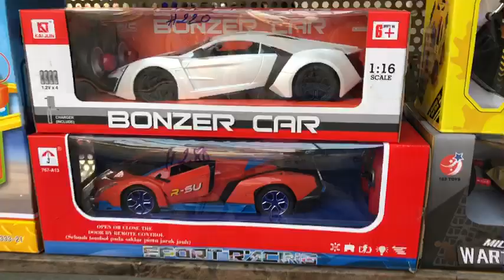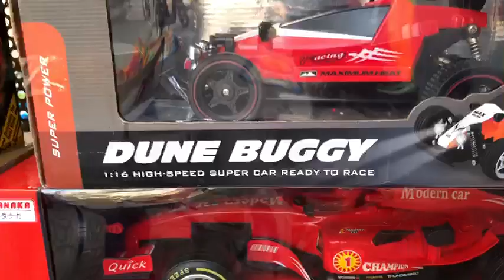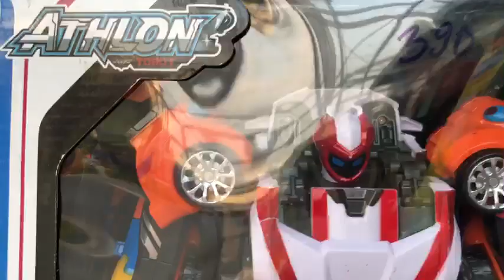Những mẫu trò chơi mới cho ra siêu hót.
CUNG CẤP SỈ SỮA MẸ VÀ BÉ HÀNG NHẬP KHẨU VÀ VIỆT NAM
Thị trường hiện nay có rất nhiều địa chỉ cung cấp sỉ sữa mẹ và bé hàng nhập khẩu và Việt Nam để khách hàng lựa chọn. Tuy nhiên, không phải ở đâu khách hàng cũng có được sản phẩm chất lượng như mong muốn. Làm thế nào để chọn được địa chỉ uy tín, chất lượng? Hãy để HT Sài Gòn giúp quý khách hàng “giải bài toán” này một cách đơn giản nhất.
ĐỊA CHỈ CUNG CẤP SỈ SỮA MẸ VÀ BÉ HÀNG NHẬP KHẨU VÀ VIỆT NAM NÀO TỐT?

HT Sài Gòn được biết đến là đại lý cung cấp sỉ sữa mẹ và bé hàng nhập khẩu và Việt Nam hàng đầu hiện nay. Với nhiều năm kinh nghiệm, chúng tôi luôn cam kết mang đến cho khách hàng một dịch vụ hoàn hảo và chất lượng nhất.

Các loại sữa được cung cấp không chỉ có sự đa dạng về mẫu mã, dòng sữa mà còn có nguồn gốc xuất xứ rõ ràng. Sữa được chúng tôi cung cấp đều đạt tiêu chuẩn về chất lượng và được các tổ chức uy tín trên thế giới công nhận về hiệu quả sử dụng.
Sản phẩm có giá thành ưu đãi và nhiều chương trình giảm giá, khuyến mãi kèm theo để mang đến hiệu quả tiết kiệm chi phí cao nhất cho mọi khách hàng. Dù là khách hàng sỉ hay lẻ đều sẽ có được sự hài lòng với mức giá mà chúng tôi đưa ra.
HT Sài Gòn cũng cam kết tư vấn mọi thông tin khách hàng băn khoăn về sản phẩm. Đồng thời, chúng tôi còn hỗ trợ giao hàng miễn phí tận nơi để mang đến sự tiện lợi tối ưu nhất cho mọi khách hàng.
Để được cung cấp sỉ sữa mẹ và bé hàng nhập khẩu và Việt Nam chất lượng và giá thành ưu đãi nhất, khách hàng hãy gọi ngay đến số hotline: . HT Sài Gòn luôn tự tin mang đến cho khách hàng một dịch vụ chuyên nghiệp với những giá trị hoàn hảo trong từng sản phẩm mình cung cấp.